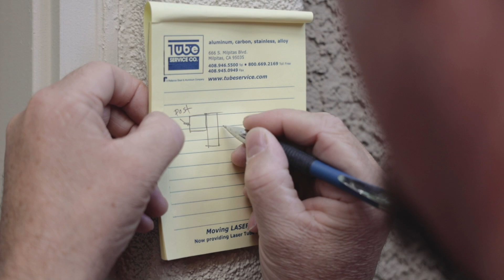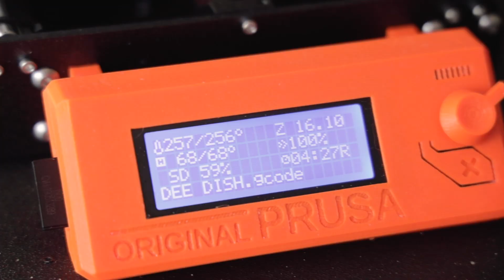Quick 3D Printed Invention Protects My Autistic Son | VLOG #112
MB01NEIYXXWWWQX